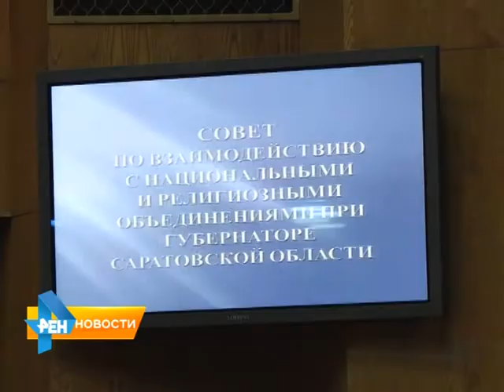Вопросы национальной политики обсудили в Правительстве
Там прошло заседание совета по взаимодействию с национальными и религиозными объединениями. За последние пять лет в России возросло число межнациональных конфликтов, Саратовская область не исключение. Материал вышел в эфир 19 марта 2015 года.